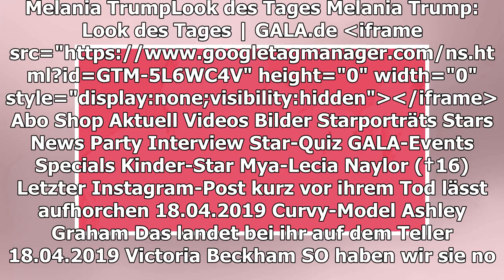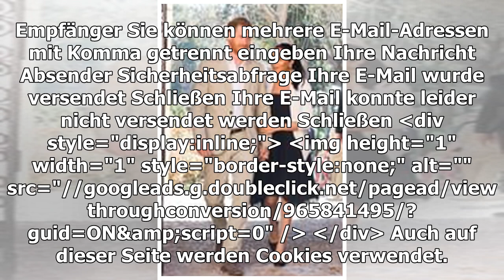MELANIA TRUMP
Look des Tages
TEILEN
Melania Trump zeigte sich in Florida an der Seite ihres Mannes in einem frühlingshaften Outfit: Sie setzte auf ein Blümchen-Kleid.
Melania und Donald Trump in Florida
© imago images / ZUMA Press
Melania Trump (48) hat zusammen mit ihrem Ehemann, US-Präsident Donald Trump (72), in Palm Beach einen Oster-Gottesdienst besucht. Die First Lady trug dazu ein ärmelloses, hochgeschlossenes Kleid, das ihr über die Knie reichte. Das helle Outfit mit einem floralen Muster stammt von Carolina Herrera und kostet umgerechnet etwa 2.200 Euro. Ein Gürtel in Lila betonte die schlanke Taille der 48-Jährigen.
Farblich auf den Gürtel abgestimmt waren die lavendelfarbenen, spitzen Pumps von Christian Louboutin, die Melania Trump zu ihrem Kleid kombinierte. Ihre Haare ließ sie offen über ihre Schultern fallen. Eine große, dunkle Sonnenbrille rundete ihren frühlingshaften Look ab.
Video zu: Look des Tages
TEILEN
THEMEN MELANIA TRUMP FLORIDA DONALD TRUMP PALM BEACH CAROLINA HERRERA
Anzeige
STARPORTRÄTS ZUM ARTIKEL
Donald Trump
MEHR ZUM THEMA
ANZEIGE
24 COOL GADGETS FROM USA
24 Insanely Cool Gadgets That Are Going to Sell out This February
MUTTER IVANA TRUMP VERRÄT
So denkt Ivanka Trump wirklich über Stiefmutter Melania
LADY GAGA
Designer ihres Fleischkleides war Veganer
ANZEIGE

IM BLUMENKLEID ZUR OSTERMESSE
Königin Letizias Outfit wollen wir auch haben
vor 40 Minuten
DIE FLUGZEUGTREPPE IST IHR LAUFSTEG
Warum Melanias Look so perfekt ist
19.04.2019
SEIT MONATEN NICHT GESEHEN
Mary-Kate und Ashley zeigen sich im Zwillings-Style
vor 3 Stunden
IVANKA TRUMP
Luxuslook in Äthiopien sorgt für Ärger
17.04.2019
David Arquette
AUS UNSEREM NETZWERK
STERN.DE
Look des Tages
ANZEIGE
15 FAMOUS PRODUCTS
15 famous products from the USA finally available in your country
N-TV.DE
US-Präsident verhöhnt politischen Gegner
FINANZTREFF.DE
US-Demokraten fordern von Deutscher Bank Unterlagen zu Trump

Sie flüchtet aus dem Weißen Haus
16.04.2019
KATE WEISS, WIE DER OSTERHASE LÄUFT
Ihr Feiertags-Outfit ist wieder einmal perfekt
vor 4 Stunden
Das denkt Ivanka über Stiefmutter Melania
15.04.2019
VOM MODEL ZUR FIRST LADY
Der Beauty-Wandel von Melania Trump
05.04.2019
Christina Aguilera
DONALD TRUMP
Beweise für die Porno-Affäre?
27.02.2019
BRITISCHE ZEITUNG MUNKELT
Jetzt kommt's dicke für die Royals!
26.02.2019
Besondere Hommage an Karl Lagerfeld
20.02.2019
GALA ENTDECKEN
GALA
Inhaltsverzeichnis
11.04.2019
GALA AUF ALLEN KANÄLEN
Für unterwegs
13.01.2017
Anzeige